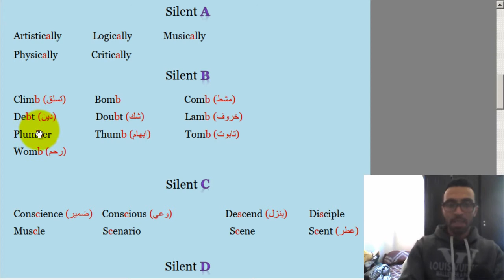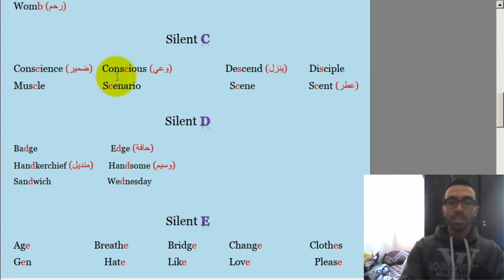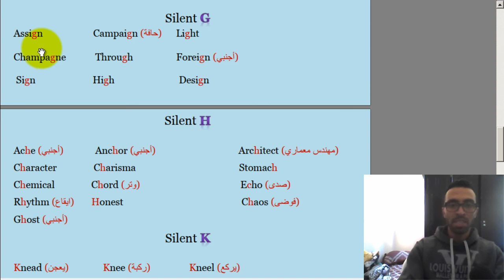Spoken English: Silent letters (part01) تعرف على الحروف الصامتة في بعض الكلمات تكتب ولاتـنطق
In this video I  have brought you a collection of most words that have silent letters in them, to help you improve your pronunciation with some basic rules.
في هدا الفيديو حاولت تجميع أكثر الكلمات استعمالا و التي تحتوي على حروف صامتة تكتب ولا تنطق مع بعد الأساسيات المهمة
لمساعدتك على النطق السليم للكلمات